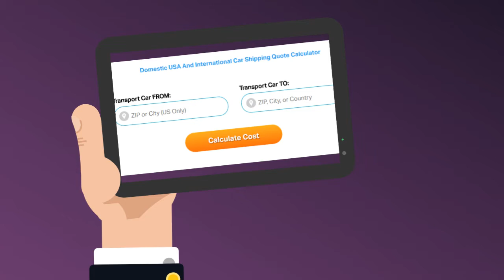Car Transport Rates Pukalani, Hawaii | Cost To Ship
A-1 Auto Transport has over 30 years of experience transporting SUV, motorcycle, luxury, military in and out of Pukalani, Hawaii. We offer international and domestic shipping services to and from Pukalani, Hawaii. We are proud to offer the easiest booking system with the most affordable prices in the transport industry.